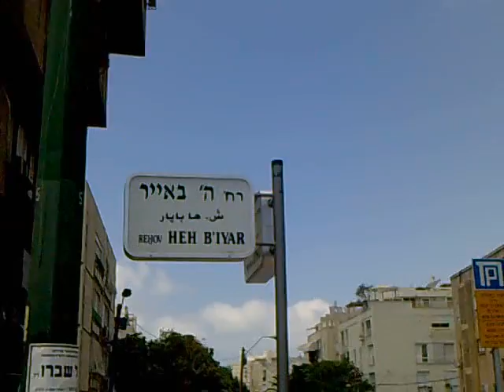Тель-Авив. площадь Медина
- Кикар (площадь) Ха-Медина -- является одной из крупнейших площадей в Тель Авиве и представляет собой огромную круглую площадь, в центре которой находится парк . .
- Вокруг площади построены дома по проекту архитектора Оскара Нимейера, на первых этажах которых располагаются роскошные бутики ведущих модельеров . .
- Здесь расположены магазины практически всех известных дизайнеров: Армани, Луи Виттон, Гучи, Ральф Лорен и другие
- Кикар Ха-Медина является одним из самых дорогих районов Тель Авива
- Окружает площадь улица Хех-Бийяр . .

- Хех (Бог)Бийяр, андрогинность египетского Бога или Богини . .
- Он (ה), пятое письмо семитского алфавита, включая ивритский, арабский, финикийский и арамейский . .
- Его Возвышенное Высочество, в редком стиле Низамов Хайдарабад и Berar . .